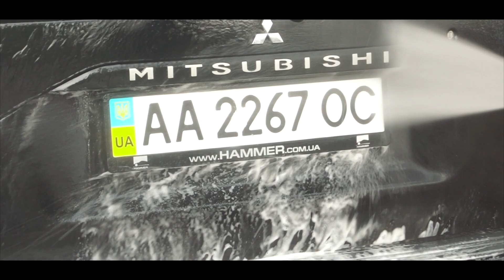Turtle Wax - чистимо та поліруємо! Різниця помітна!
Запрошуємо на вебінар про практичне застосування автокосметики Turtle Wax.
Після перегляду ви:
1. Дізнаєтесь, як відновити первинний колір автомобіля.
2. Як захистити свій автомобіль від зовнішнього агресивного середовища.
3. Як очистити килимки від застарілого бруду.
4. Як очистити шкіряний салон та підтримувати його в ідеальному стані.
5. Як зберегти та повернути первинний зовнішній вигляд пластиковим деталям вашого авто.
6. Як підтримувати автомобіль у ідеальному стані на довгі роки.